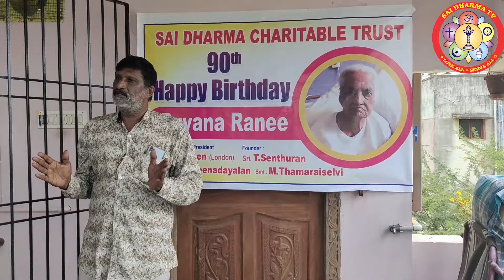நெருப்பாற்றலால் மயிராற்றலை கடப்பது எப்படி எப்படிப்படட ஆணை பெண் விரும்புவாள் தொட்டால் பாவம் தொடாவிட்ட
செம்மையாக_உன்_மனசு_இருப்பதற்கு_BRAMMASHREE_ NITHYANANTHA_SWAMY_BRAMMA_SUTIRAKULU_PADASA
ஜீவன்_சிவமாய்_மாறும்_எப்போது?_BRAMMASHREE_ NITHYANANTHA_SWAMY_BRAMMA_SUTIRAKULU_PADASA
மூம்_மலங்களை_அடக்குவது_ எப்படி?_ BRAMMASHREE_ NITHYANANTHA_ SWAMY_ BRAMMA _SUTIRAKULU_ PADASA
உன்_ மூச்சை_ கொண்டு_ எதை_ எல்லாம்_ அடையலாம்_ தெரியுமா?_BRAMMASHREE_ NITHYANANTHA_ SWAMY_ BRAMMA SUTIRAKULU_PADASALAI
சூரிய_ சந்திர _கலையை _உணர்ந்தவர்க்கு_ கர்மா _வினை என்ன_ செய்யும்_ தெரியுமா?_ BRAMMASHREE_ NITHYANANTHA_ SWAMY_ BRAMMA SUTIRAKULU_PADASALAI
உண்மை_ஞானியை_குருவை_கண்டு_பிடிப்பது_எப்படி_தெரியுமா_BRAMMASHREE_NITHYANANTHA_SWAMY_BRAMMA SUTIRAKULU_PADASALAI
​ஒருவருக்குஉயிர்பிரியும்தருணத்தில்என்ன​​​​ செய்யவேண்டும்தெரியுமா​​​​?தாயின்கருவிலாஅல்லதுபிறக்கும்போதாவேறு​​​​ இறந்த​​​​ ஆன்மாநமக்குள்எப்படிநுழைகிறதுதெரியுமா? SAI DHARMA TV#செல்வம்சேரஎன்னசெய்யவேண்டும்தெரியுமா​​​​?